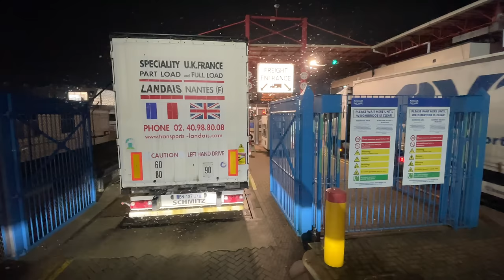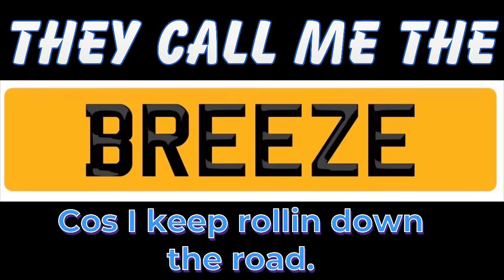European Trucking - Portugal Pt1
Part 1 of a 2 part trip heading to Portugal. Crossing to Caen where we encounter delays with Sivep before heading across France into Spain then down to Portugal.